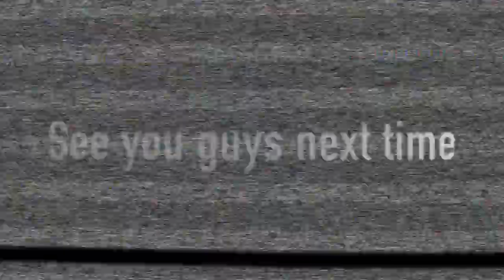Good Boy 96.9 Second Date Update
This is one second date update you don't wanna miss!